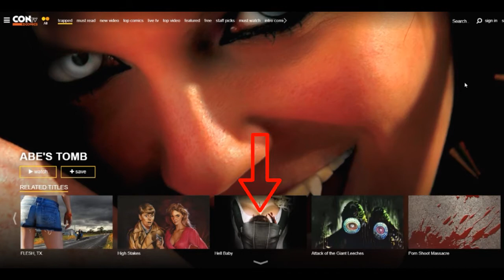Hell Baby 2013 Full Movie for Free on ConTV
Watch "Hell Baby" 2013 movie for free legally on ConTV.